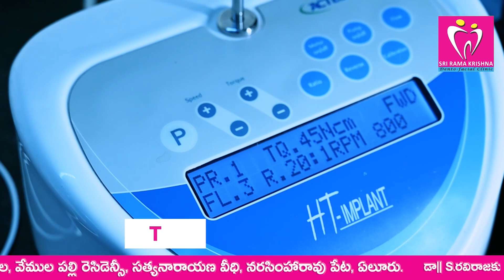సంబరాలకు సిద్ధంగా పార్టీ శ్రేణులు!!?